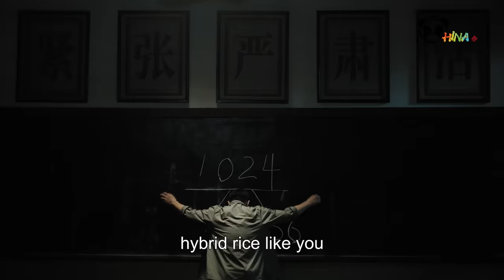Yuan Longping’s Dream - Trailer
Chinese agronomist Yuan Longping's hybrid rice has fed nearly one-fifth of the world's population with less than 9 percent of the world's total land and pulled countless people out of hunger. He was praised as a true food hero by the United Nations and awarded the "Medal of Republic", China's highest state honor for his prominent contributions.

Watch the tv drama "Medal of the Republic" to learn how "Father of Hybrid Rice" Yuan Longping conquered all challenges to develope hybrid rice and spent five decades in this research.